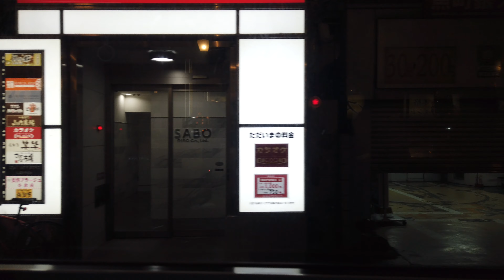DJI osmo pocket go to kokura station by bus 4K december 2019 オズモポケット